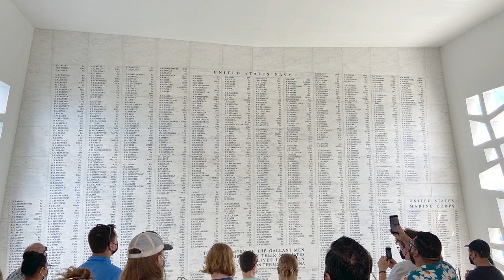Pearl Harbor and the USS Arizona Memorial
Our short trip to Pearl Harbor and the USS Arizona memorial.

Photo by Robert Linder on Unsplash